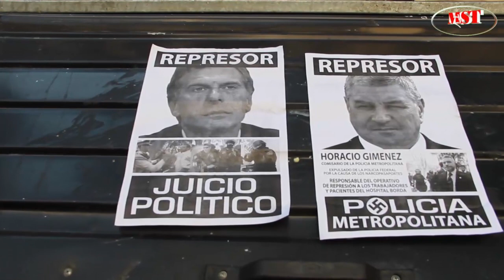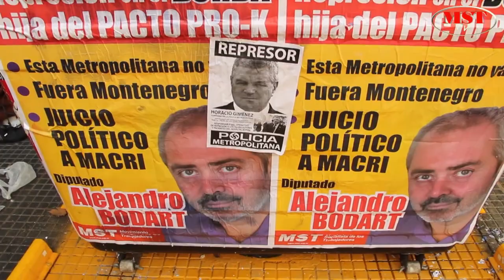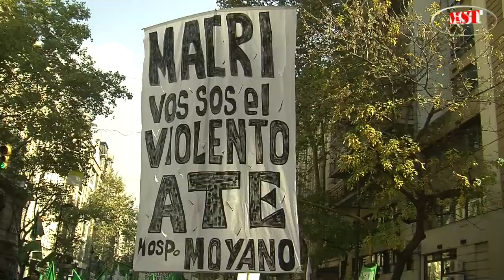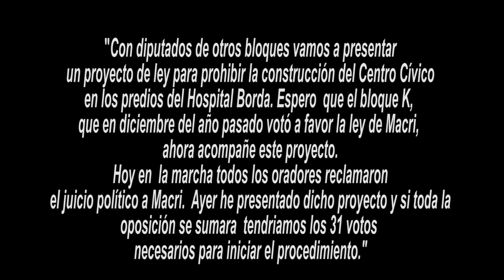Movilización en repudio a la represión en el Hospital Borda 30-04-2013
Movilización que encabezada por ATE, reunió a miles de trabajadores, organizaciones sociales y partidos políticos, entre los que estuvo el MST, en repudio a la brutal represión de la Metropolitana en el Hospital Borda. Entrevistas e intervenciones de Pérez Esquivel Premio Nobel de la Paz, de Alejandro Bodart diputado porteño del MST, de Sergio García dirigente del MST y de la CTA Capital, de Hugo "Cachorro" Godoy Secr. Adjunto de ATE Nacional, de Vilma Ripoll dirigente nacional del MST, de Guillermo Pacagnini Secr. Gral de CICOP e integrante de la Mesa Nacional de la CTA, de Humberto Rodriguez Secr. Adjunto de ATE Capital, de José Luis Matassa Secr. Gral de ATE Capital y de Gustavo Giménez coordinador nacional del MST "Teresa Vive". Para más información ver